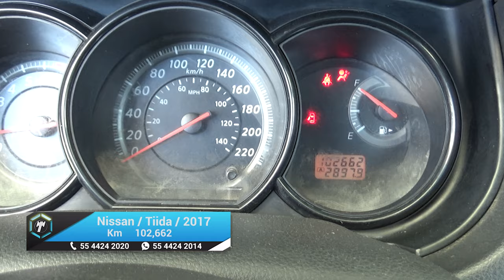Nissan / Tiida / 2017 - 18374